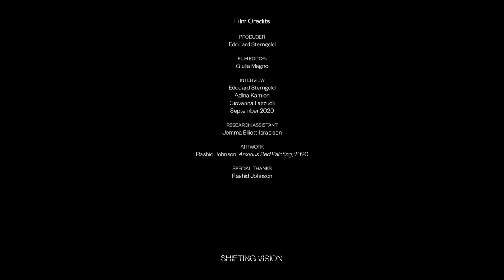Rashid Johnson | Inventing a Colour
Rashid Johnson explains the creative process behind his “Anxious Red Paintings”, a new series of works made since the onset of the global Coronavirus pandemic.